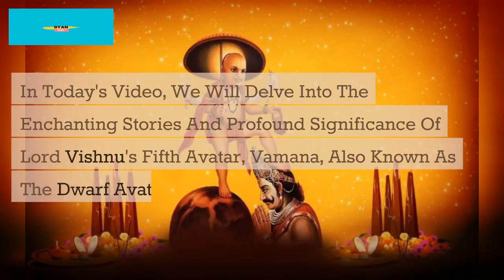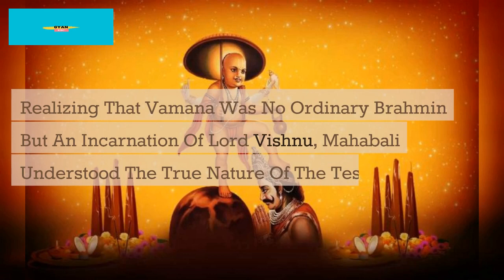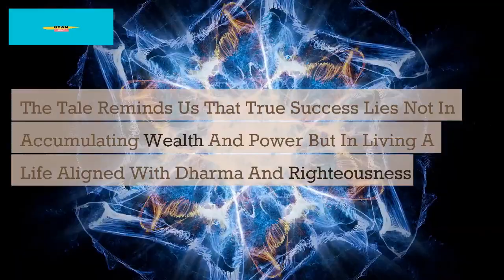The Vamana (The Dwarf Avatar): Stories and Significance - Avatars of Lord Vishnu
In this video, we explore the intriguing tales and profound significance of the Vamana, also known as the Dwarf Avatar, one of the revered incarnations of Lord Vishnu. Join us on this enlightening journey as we uncover the stories and deeper meanings behind this divine manifestation.